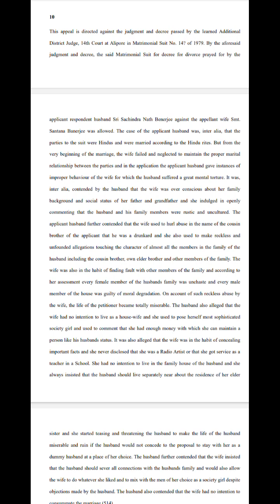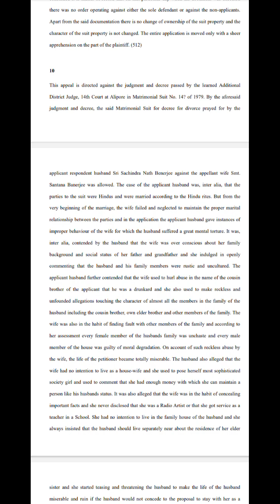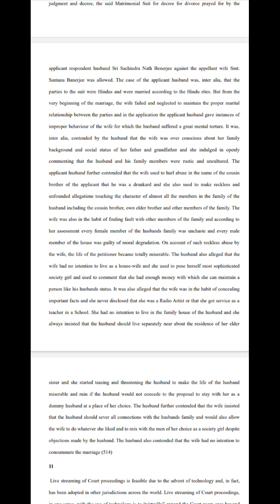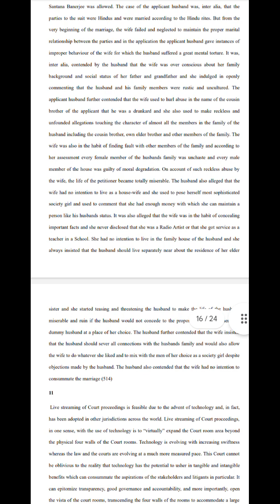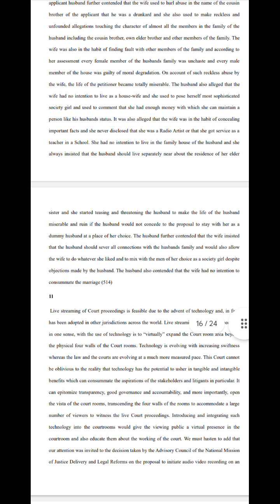Legal Dictation 10. 131wpm